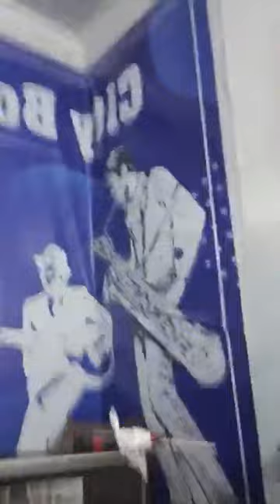deewane hai deewano ko ..Tamolia musical group jalalabad. 30.7.23